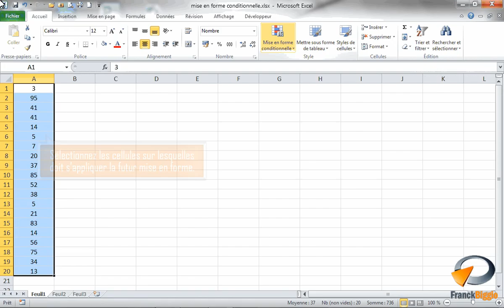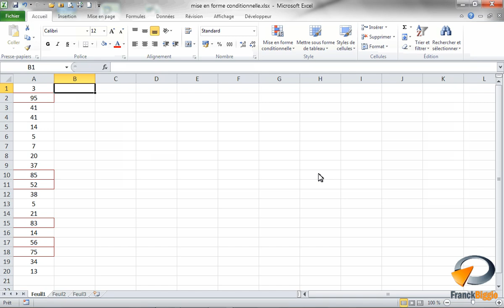Mise en forme conditionnelle dans Excel - Formation Excel Marseille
Tutoriel vidéo sur la fonctionnalité d' Excel : Mise en forme conditionnelle